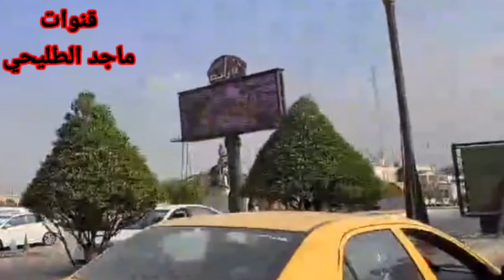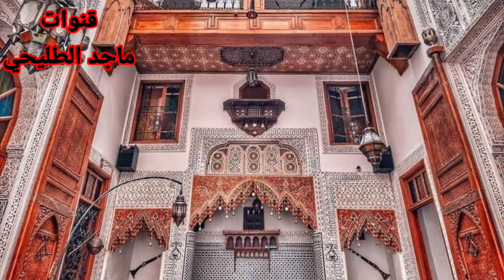المغرب يصنع التأريخ المملكة المغربية تأريخ عريق و ثقافات و شخصيات و حقائق ربما لم تسمع بها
من هم أول عربيان فازا بالميدالية الذهبية في الاولمبياد
ماهي أقدم جامعة بالعالم
من هي أول إمرأة قادت الطائرة
أين توجد شجرة أرغان أو أرگان أو ارجان
اين يوجد أهم و أكبر أسطول جوي
ماذا تعرف عن القفطان المغربي
السعديين من أقوى الاسر التي حكمت المغرب
من هو البلد الذي يعد هوليود أفريقيا
ماهو البلد الذي لديه أضخم إستوديو لتصوير الافلام السينمائية
أين صورت أفلام المومياء و أمير فارس و كيلوباترا
من هو البلد الذي يعد من أهم منتجي الفواكه و الخضر
أين توجد أكبر محطة لتوليد الطاقة الشمسية
ماذا تعرف عن أكبر و أهم ميناء في أفريقيا و المتوسط و هو ميناء طنجة المغربي
أين توجد أكبر مصانع للسيارات في الوطن العربي
المغرب كان له دور مهم في فتح الاندلس
المغرب كان إمبراطوريا تمتد من الجزائر شرقا و حتى نهر السنغال جنوبا
المغرب كان أول منتك و موزع للملح في العالم و كان يقايض بالذهب حتى سمي الامبراطور بمنصور الذهبي
في المغرب اشهر رحالة عالمي جال العالم باسره هو ابن بطوطة
قنواتنا نبثها من محافظة ديالى و لجميع انحاء العالم. بمتابعتكم لقناتكم تتلقون كل نافع و مفيد
يتميز عملنا الاعلامي على اليوتيوب بالعفوية و المصداقية و احترام الانسان لانسانيته بغض النظر عن دينه او طائفته او قوميته نحترم وجهة النظر مهما كانت اشتراككم في قنواتنا شرف لنا.اما اذا كنتم مشتركين فعلا فذلك دليل على ثقتكم بنا و نحن نقدر تلك الثقة و تلك هي قنواتنا
الاولى قناة ماجد الطليحي
الثانية قناة ماجد الطليحي الطليحي
الثالثة قناة عشائرنا الاصيلة
مع خالص تقديرنا
و لكل الراغبين بالتواصل معنا على الفيس بوك
إعلام قنوات ماجد الطليحي